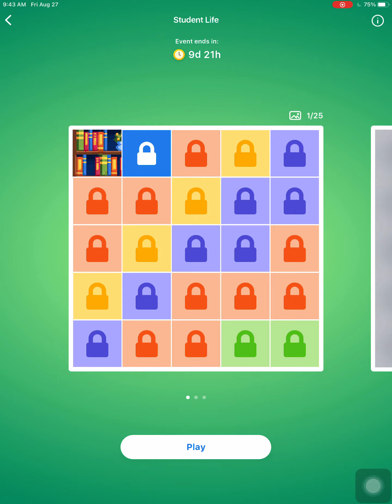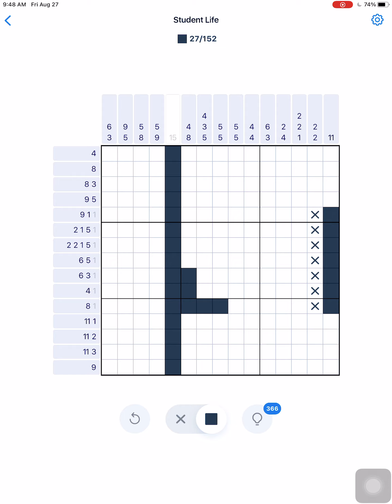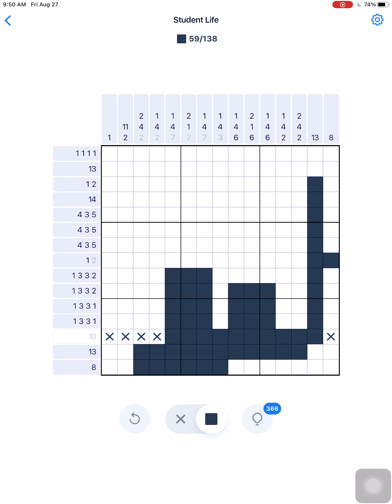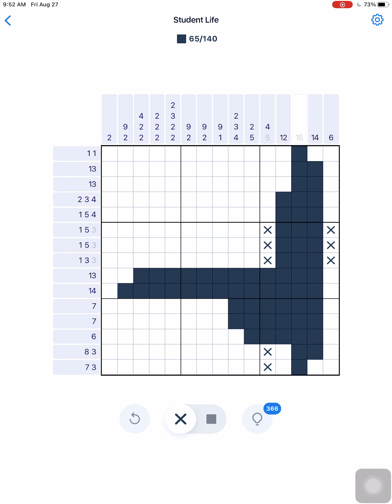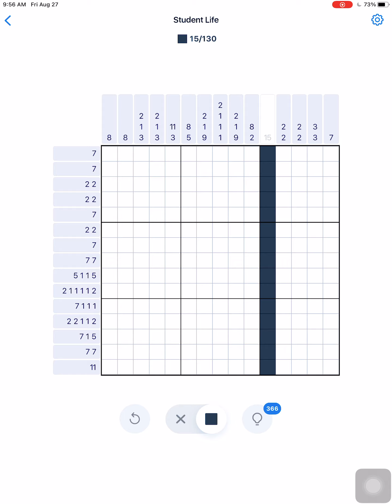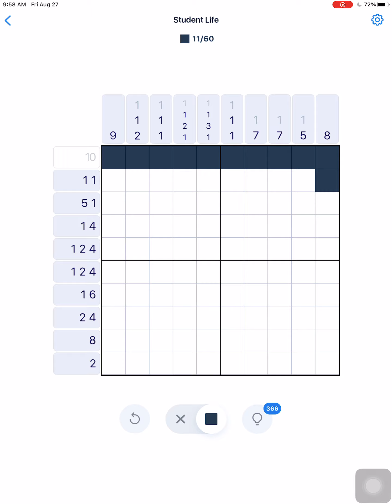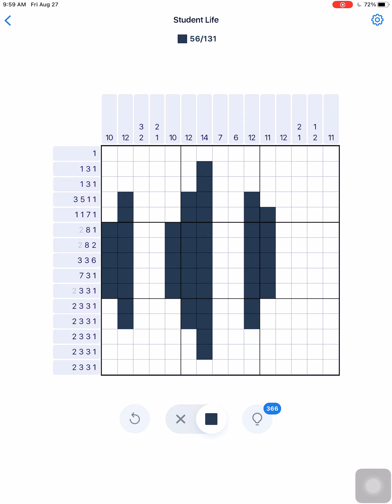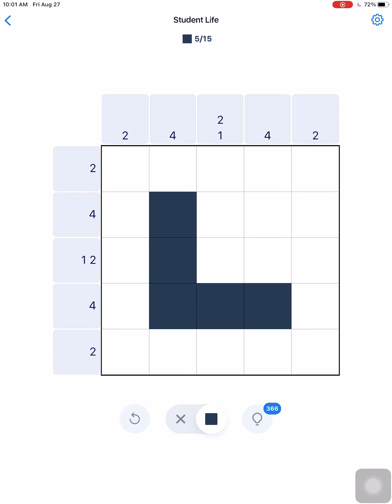Nonogram Student Life 2021 Postcard 1 ALL PUZZLES